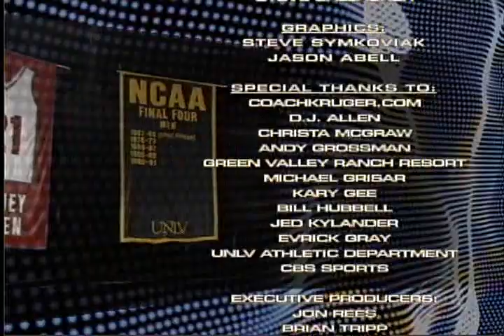TEAMS TO REMEMBER - 1990 UNLV - PART 6